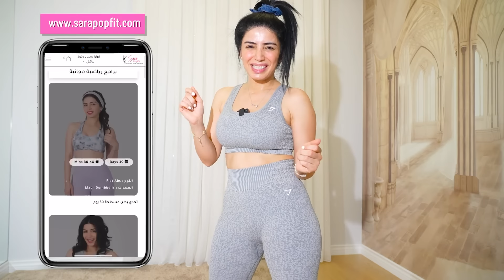كارديو حرق دهون للمبتدئين | تنحيف كل الجسم | popfıtmax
اذا كان عندك مشكلة بالوزن او حاسة مزاجك مهعكر دائما الكارديو اللطيف هو الحل الامثل مو بس ليخفف من الدهون ولكن ايضا :
يرفع الخطوات
ينشط عضلة القلب ويحسن من اداء جهاز التنفس
يطرح سوائل محتبسة عن طريق التعرق
ويحرق الدهون بشكل فعلا
لاتنسي انو الحميد الغذائية هي الشيء يلي لازم ما نتجاهله ابدا اثناء اي خطة للوصول الجسم الهدف

مقدمة  00:00 - 00:50
الإحماء  00:50 - 2:45
الأغنية الأولى  2:45 - 6:55
الأغنية الثانية  6:55 - 13:49
الأغنية الثالثة  13:49 - 16:53
الأغنية الرابعة  16:53 - 21:13
الأغنية الخامسة  21:13 - 23:38
الأغنية السادسة  23:38 - 25:22
الخاتمة  25:22 - 25:45

صفحة فريق الدعم على الانستاغرام للإحابة على كل تساؤلاتك حول باقات نيومي

تابعيني على مواقع التواصل الاجتماعي حتى تتابعي كلشي جديد وتشوفي التحديات ونتائج المشتركات

ومجلة فراشتي المهتمة بالنساء وتقديم المعلومات يلي بتهم كل أنثى

انتسبي لعضوية القناة حتى تحصلي على مزايا خاصة فيكِ وتحضري فيديوهات المباشر بكل سهولة وبشكل حصري إلك👇